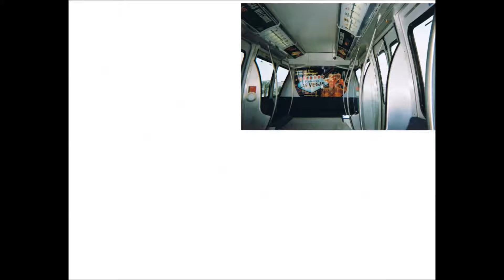CHICAGO JUST YOU 'N' ME